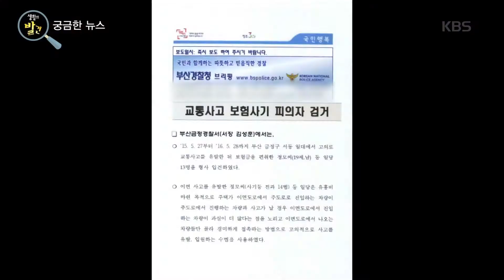생활의 발견 - 궁금한 뉴스. 20161130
궁금한 뉴스